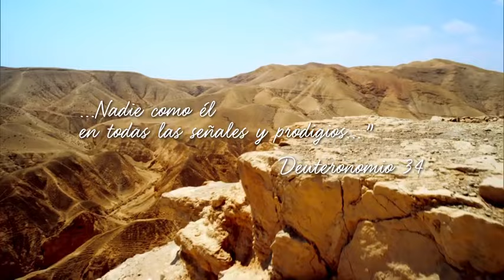GRAN FINAL DE MOISES Y LOS 10 MANDAMIENTOS ESTE 29 DE MARZO SOLO POR PASIONES